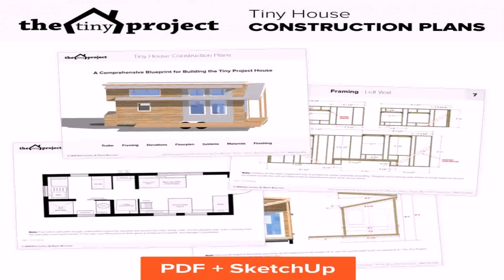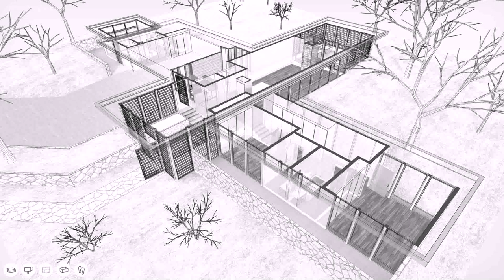House Plan In India Pdf (see description) (see description)